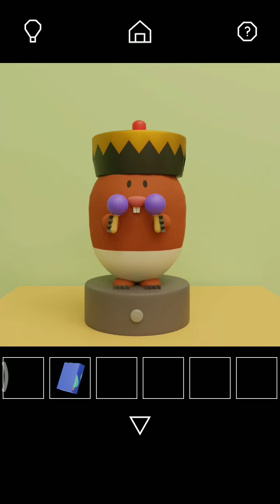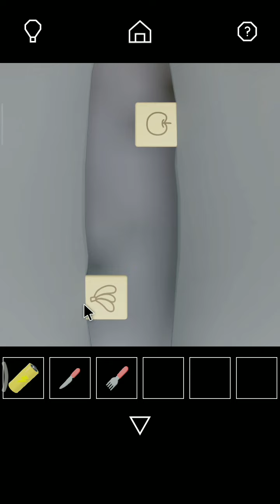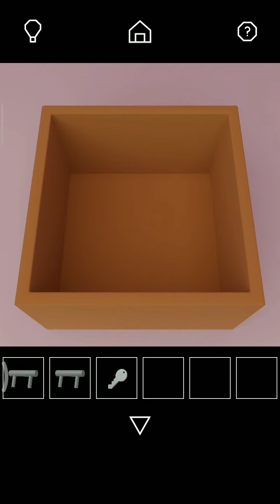Escape Collection House Cleaning Nicolet